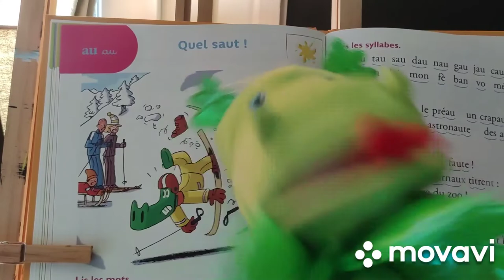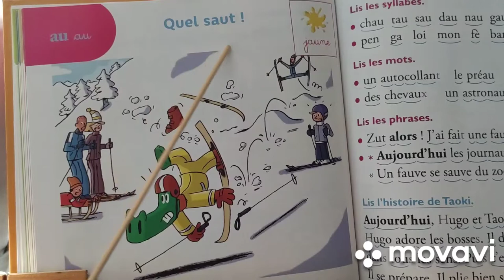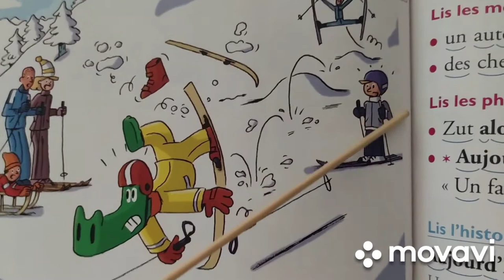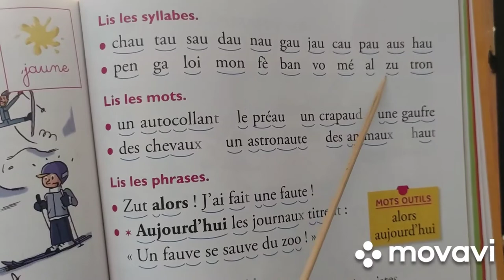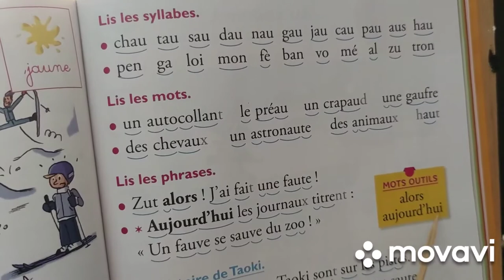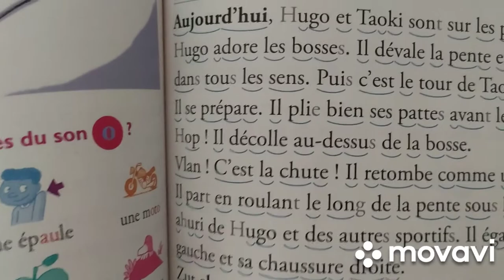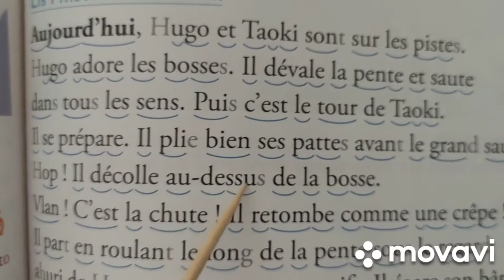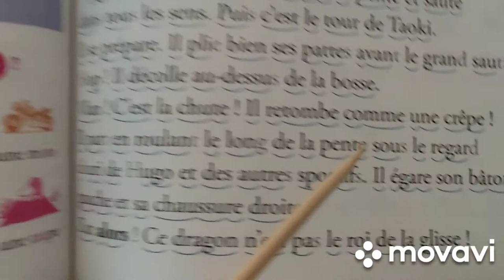"Quel saut!"--Taoki pages 92-93, Son "o" avec AU.